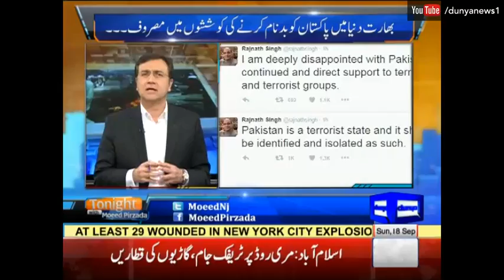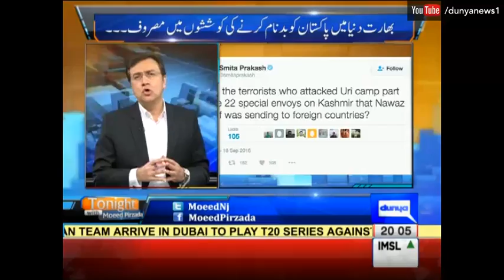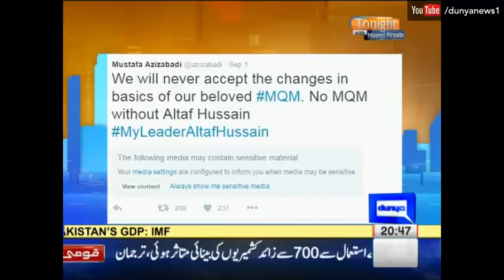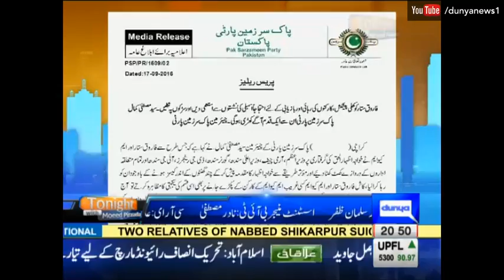Tonight With Moeed Pizada 18 September 2016 - Indian Authority Says Arms had Pakistan marking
Watch Tonight With Moeed Pizada 18 September 2016 - Indian Authority Says Arms had Pakistan marking on Dunya News